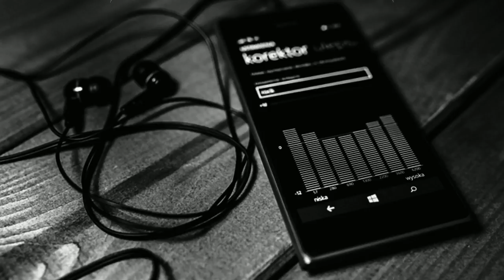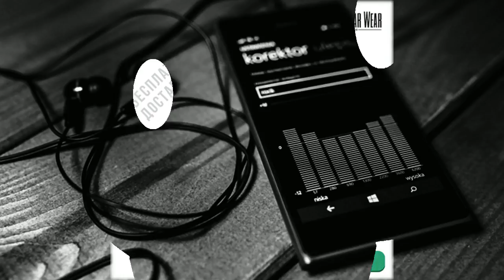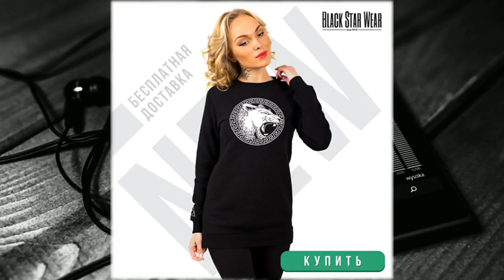блэк стар виннер питомник